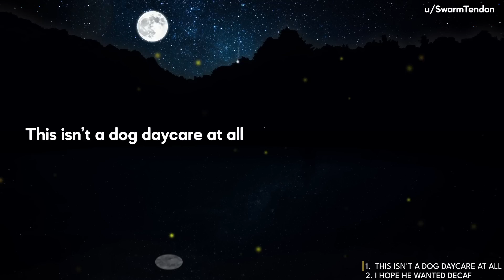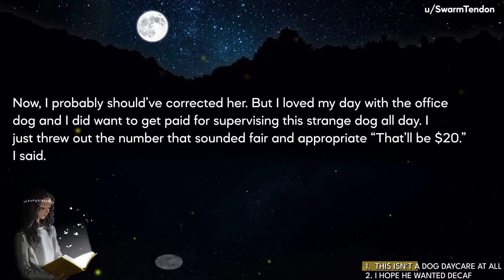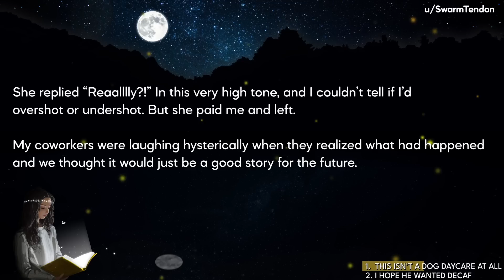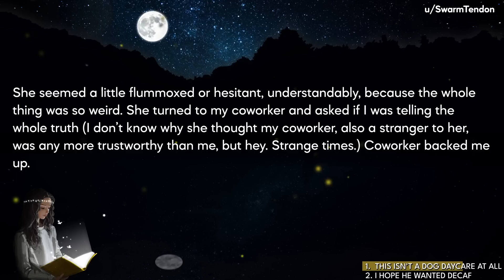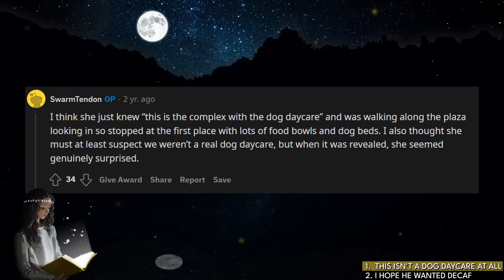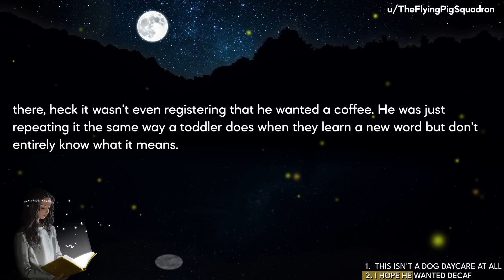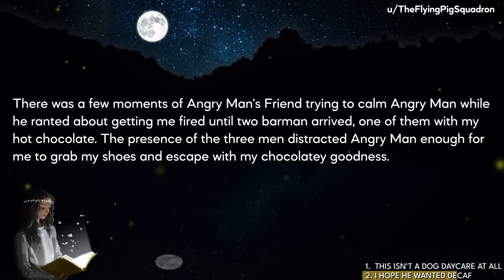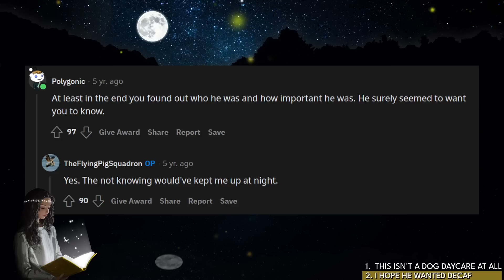Lady Discovers Her Dog Has Been Secretly Working A Job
🦋Today's Stories:
IDWHL Story 1: I This isn’t a dog daycare at all
IDWHL Story 2: I hope he wanted decaf

🍒Video Timestamps:
0:00 Story 1: This isn't a dog daycare at all
05:54 Story 1 Comments
07:17 Story 2: I hope he wanted decaf
12:00 Story 2 Comments